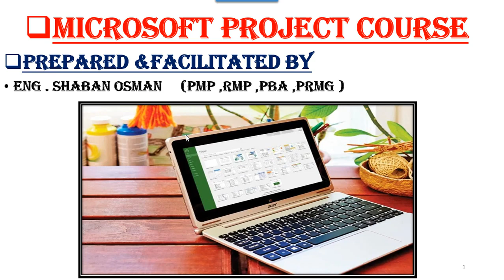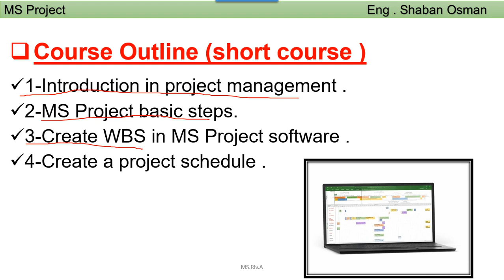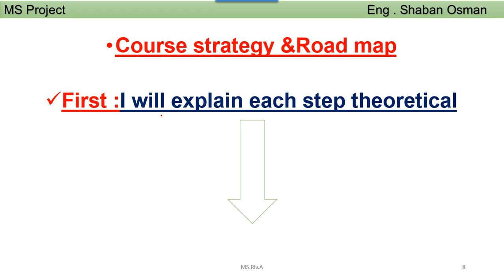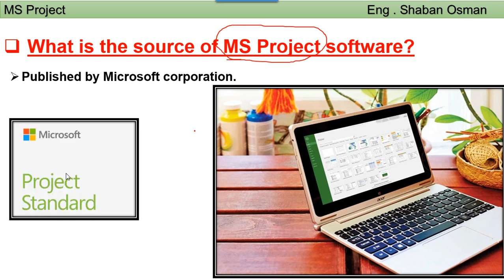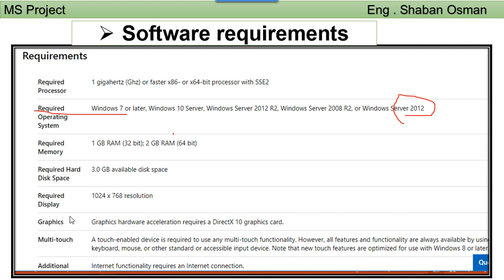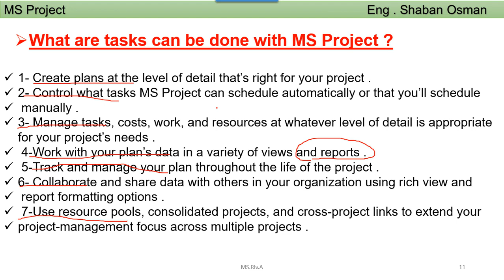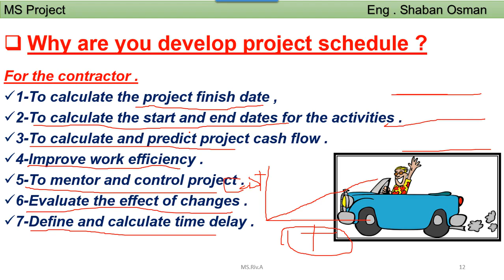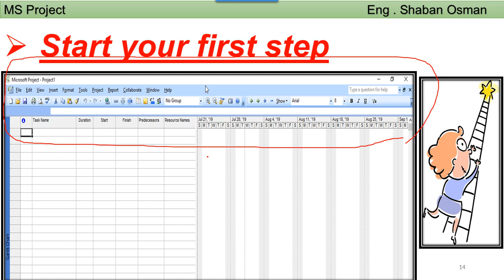Microsoft Project - Ms project - 1 - Introduction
Best Regards

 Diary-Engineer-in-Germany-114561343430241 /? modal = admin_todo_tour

microsoft project online
microsoft project online free
ms project online
ms project online free
microsoft project download trial